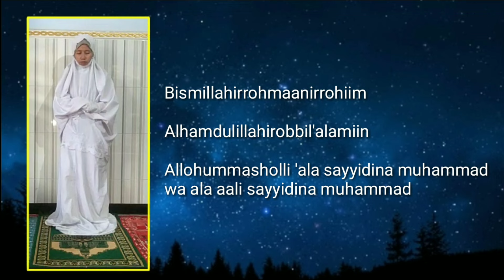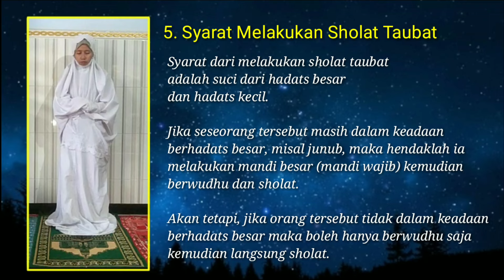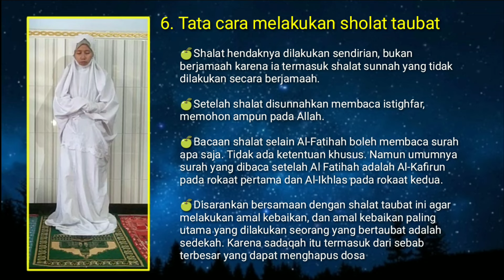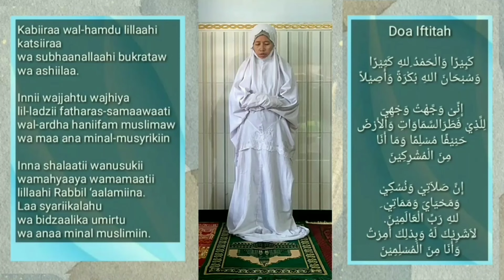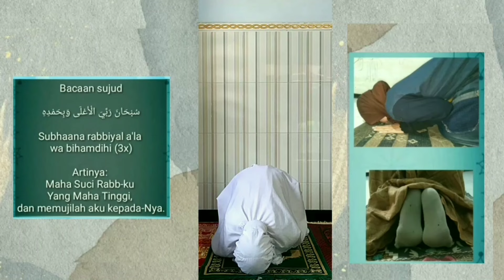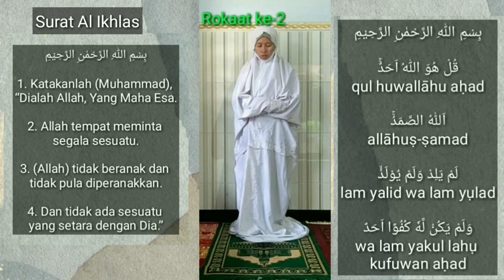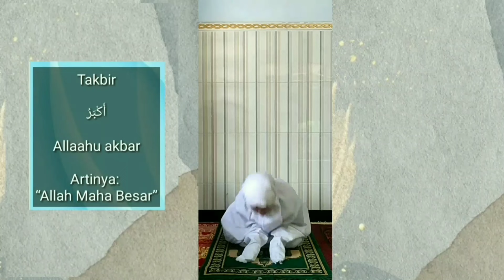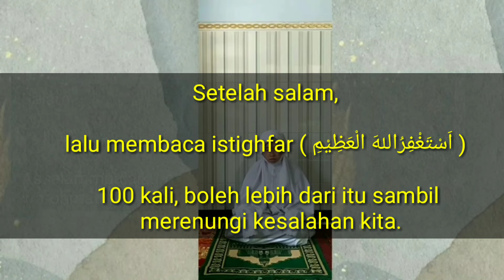Tata Cara Sholat Taubat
Tata cara sholat taubat lengkap dengan penjelasan, teks dan peraga serta tata cara taubat yang benar dan bacaan setelah sholat